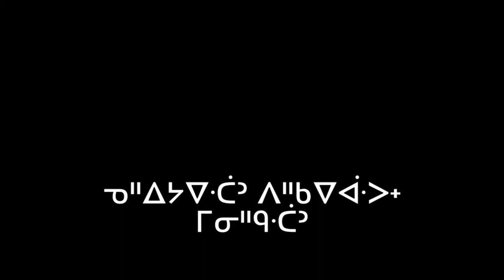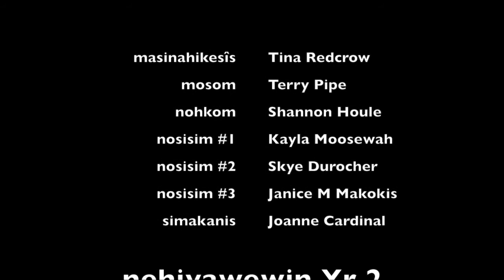UnBQ nehiyawetân pihkatewâpoy minihkwetân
FINAL PERFORMANCE DEBUT
Loud nehiyawewak go to Tim Horton's on Child Tax Day & meet up with simakanis (police) but they are Idle No More, proud & celebrate being nehiyawak nosisimak (grandchildren) on their nehiyaw territory enjoying day out with nohkom & mosom (grandma & grandpa).

Soundtrack Music: NDN Car by Victor Tssasseze